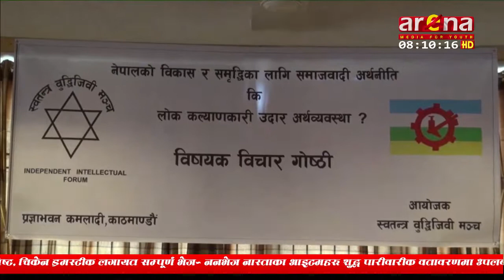वर्तमान दुई तिहाई बहुमत प्राप्त सरकारसँग काम गर्नको लागि सुवर्ण अवसर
राष्ट्रिय प्रजातन्त्र पार्टी (संयुक्त) का अध्यक्ष पशुपतिशमशेर जबराले वर्तमान दुई तिहाई बहुमत प्राप्त सरकारसँग काम गर्नको लागि सुवर्ण अवसर भएपनि यसले मौका खेर फालेको आरोप लगाउनुभएको छ